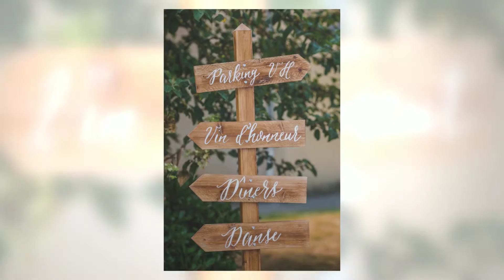Marina &Jérémy, Mariage au Manoir de la Haute Pilais